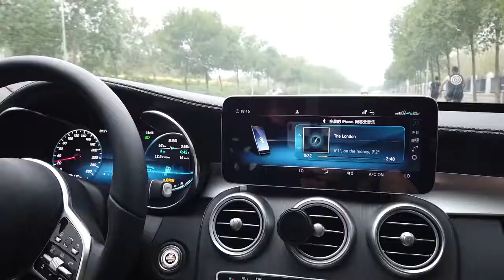Xiaomi EZ MORE Gesture Multimedia Smart Remote Controller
***MORE PRODUCTS***

20. YI M1 Mirrorless Digital
51. Xiaomi Redmi 5 Plus
52. Xiaomi Redmi 5 Plus
56. Cake Boutique Server Knife
57. Ceramic Heat Sensitive Mug

***Case For Samsung Galaxy***
2. Super Speed 4 Port USB
3. Aluminum 4 ports USB
***Top Best Wireless Charger for Watch***